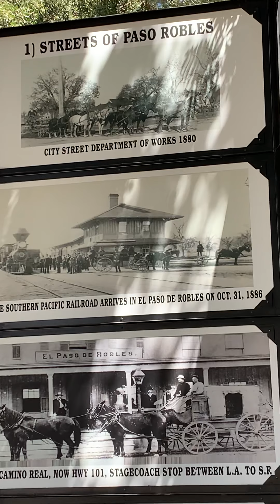7 Winery que debes conocer en Paso Robles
Sculpterra Winery